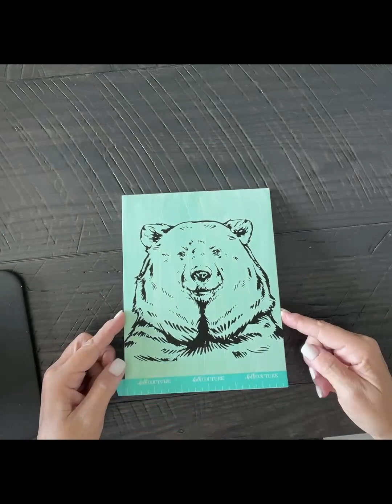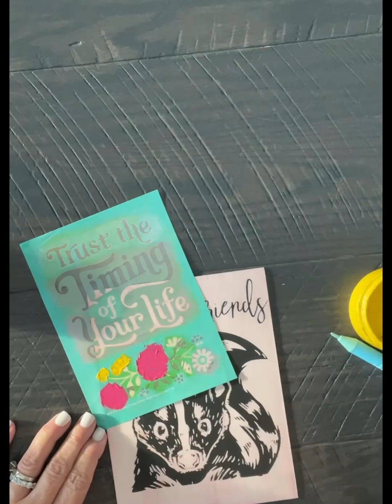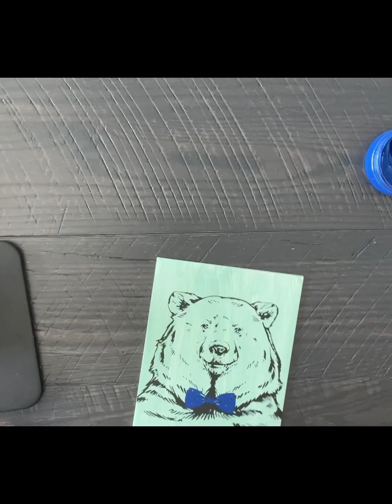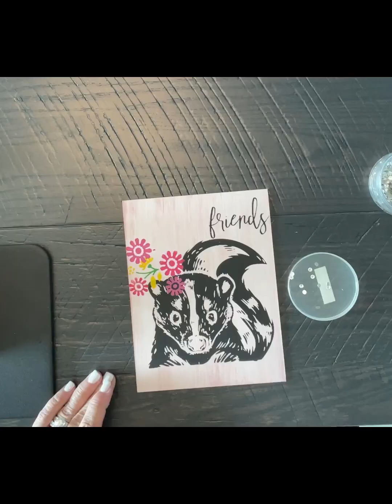Woodland Animals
Follow All Things Patti for more fun projects.